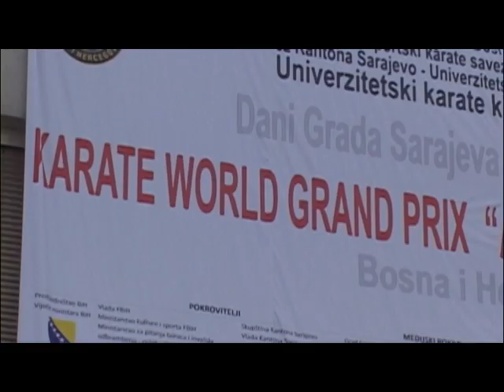V KARATE WORLD GRAND PRIX "ALIJA IZETBEGOVIĆ" - Sarajevo 2013 PROMO